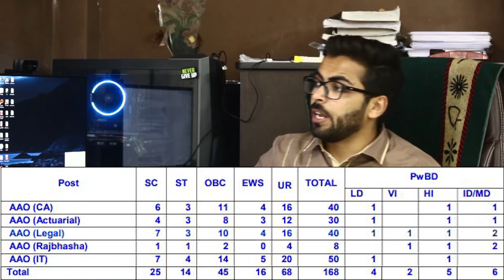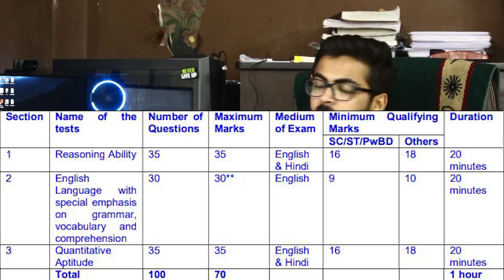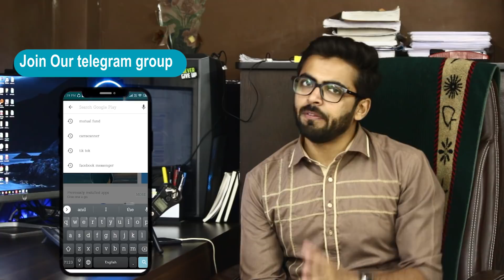LIC Recruitment 2020 | Salary ₹57,000 | LIC AAO | Selection Process, Exam Pattern | Latest Jobs 2020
LIC AAO/AE Recruitment 2020: Life Insurance Corporation of India (LIC) invites online application for the post of Assistant Engineers, Assistant Architect, Assistant Administrative Officers (Specialist) for 218 vacancies. Candidates with the qualification of B.E/ B.Tech/ M.E/ LLB/ CA/ MCA/ M.Sc/ Degree within the age limit of 21 to 30 years are eligible to apply for this job. The selection will be done through the preliminary exam, main exam and interview. Interested and eligible candidates can apply for this post through website on or before 15 March 2020. The detailed eligibility and application process are given below.

About Quantitative Aptitude Full Video Course

✔️ 600+ Different Examples solved in the course

About Reasoning Ability Full Video Course

Notification Link👇👇👇
LIC Recruitment 2020